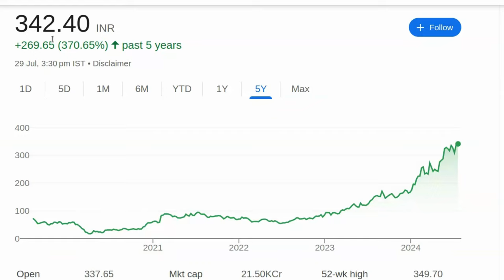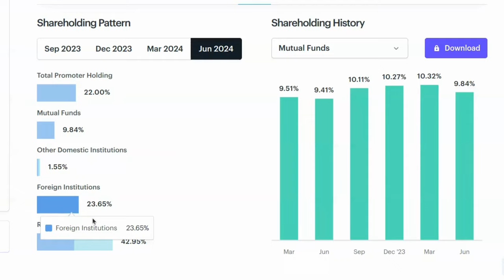सिर्फ 1 साल में 115% का Return अभी भी मौका है, खरीद लो | Share Market News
पेन स्टॉक्स की जानकारी:

- 2024 में खरीदने के लिए बेस्ट पेन स्टॉक्स